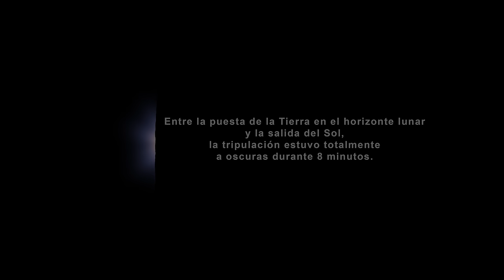Vistas de la Luna del Apolo 13 en 4K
Este video utiliza datos recopilados por la nave espacial Orbitador de Reconocimiento Lunar para recrear algunas de las impresionantes vistas de la Luna que los astronautas del Apolo 13 observaron en su viaje en 1970.

Música proporcionada por Universal Production Music: "Visions of Grandeur" - Frederick Wiedmann.

Créditos:
Ernie Wright (USRA): Visualizador de datos principal
David Ladd (USRA): Productor  y editor de video principal